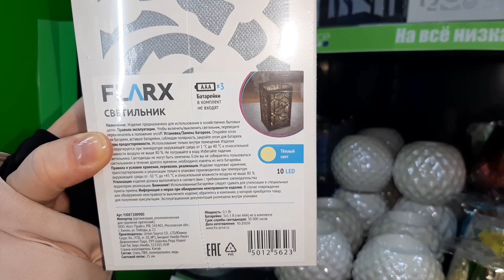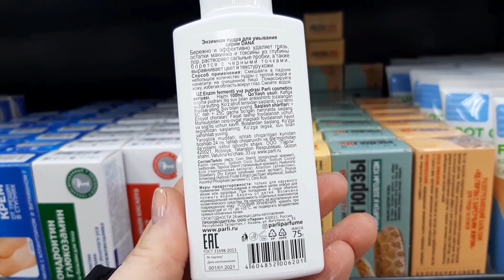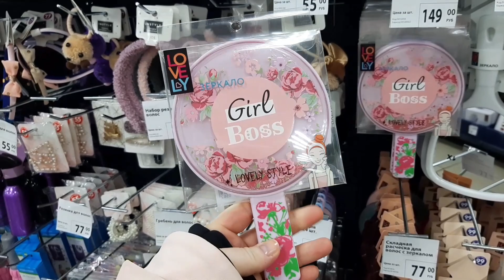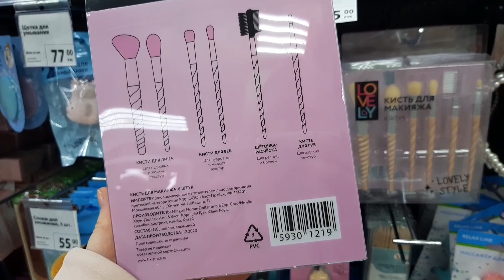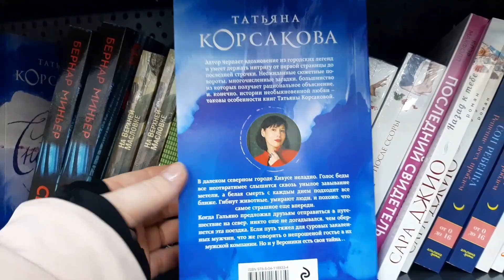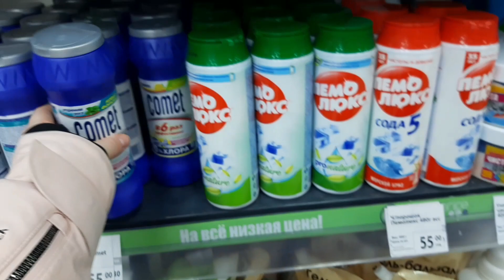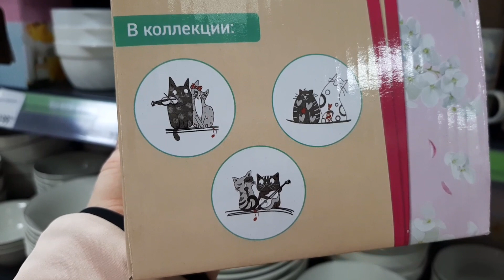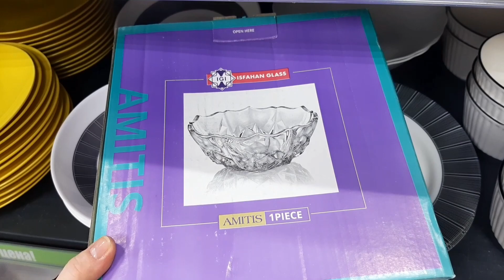ФИКС ПРАЙС 💥🎁💟💟👏 ПРЕЛЕСТНЫЕ НОВИНКИ ❤ ПОЗДРАВЛЕНИЯ МУЖЧИНАМ 💪 ПОДГОТОВКА К 8 МАРТА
Представляю вашему вниманию новый обзор полочек магазина FIX PRICE.

Обзор я снимала 22 февраля.
Адрес магазина: город Балашиха микрорайон Никольско-Архангельский, станция Никольское.

В обзоре много новинок из отдела Красота. Так же, новинки в посуде, интерьер и многое другое)))❤❤❤